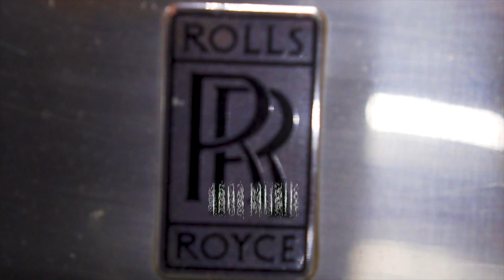Major (Freestyle Video) - Yung Hustle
4502 Muzik drops visuals for Yung Hustle's Major Freestyle Video shot & recoded by Frank'N'Land Studios @ Custom Car Cool in Houston TX.